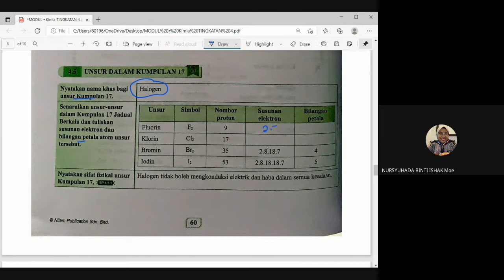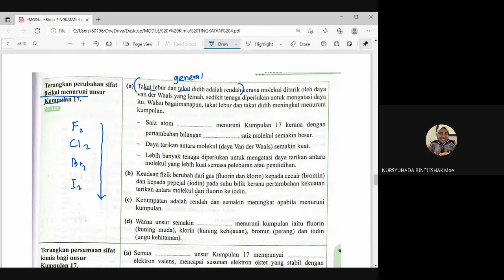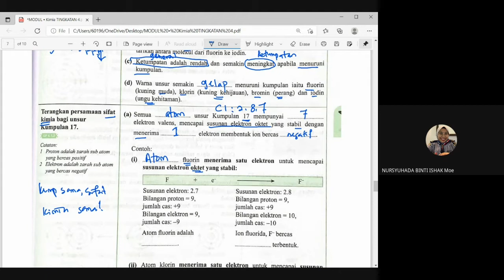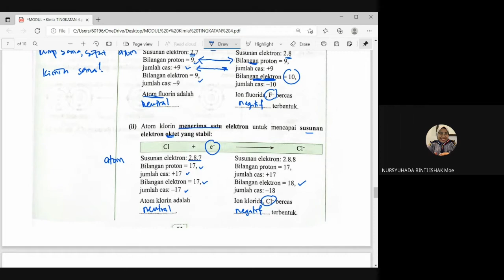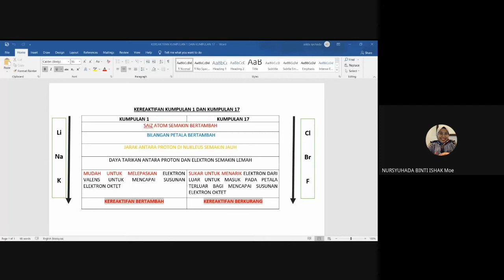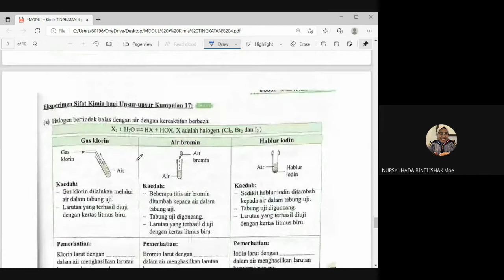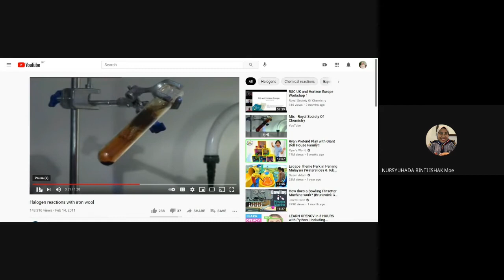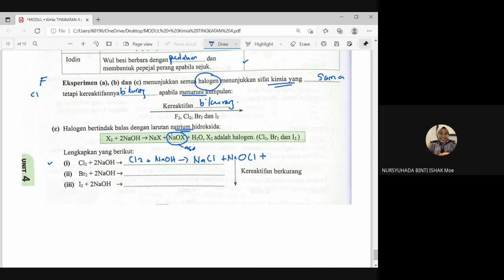KIMIA TING 4: BAB 4:KUMPULAN 17